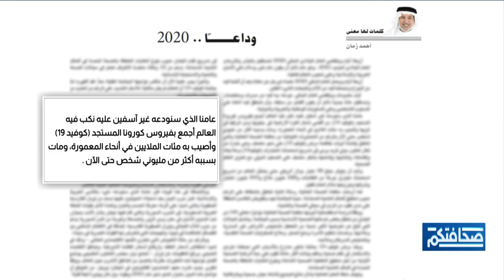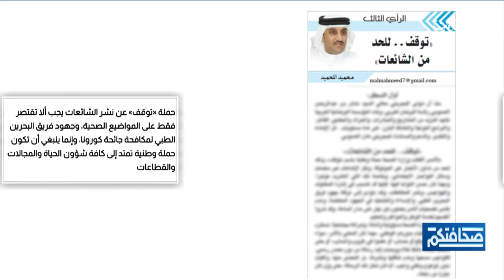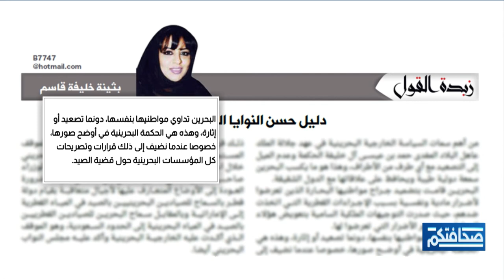صحافتكم | 28-12-2020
مطالعات الصحف البحرينية في برنامج صحافتكم ليوم الاثنين  الموافق 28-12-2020